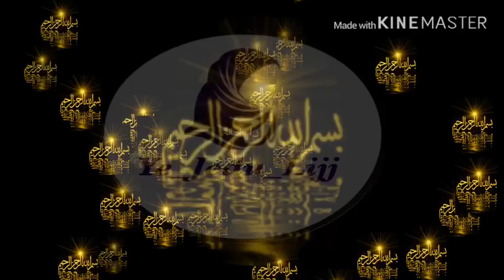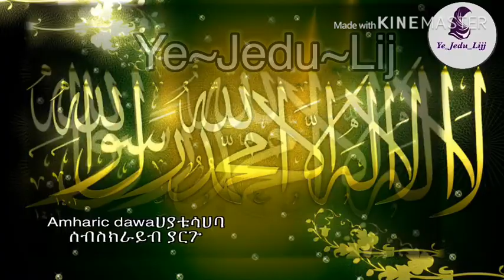ላኢላሀ ኢለላህ ያለ ጀነት ገባ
| Amharic dawa | | Ethiopian Amharic dawa | |Ethiopian Muslim | | amharic Islamic dawa | | Hayatu sahaba | |Bilal tube | | Minber Tube | Amharic hayatu sahaba |